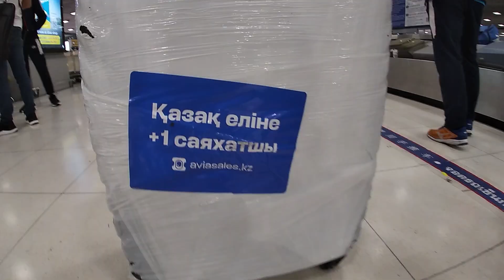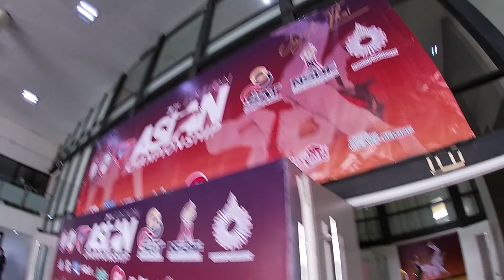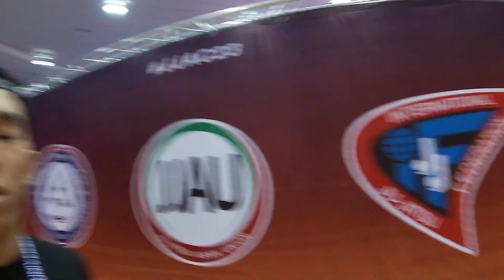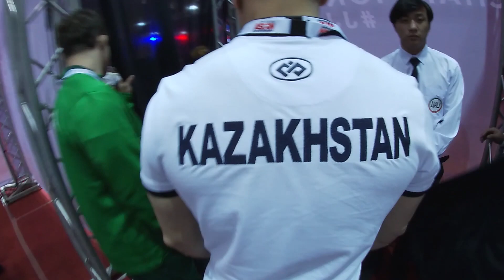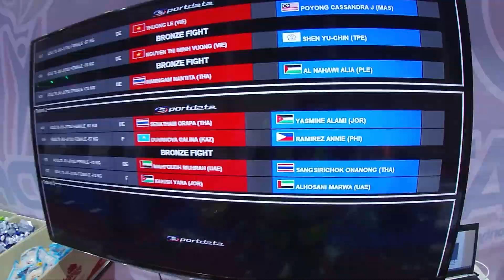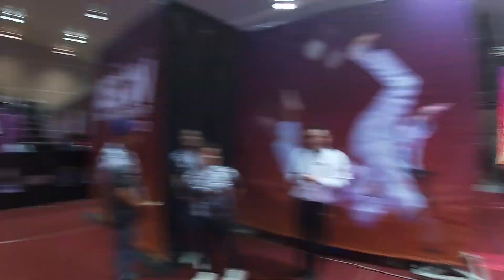AESTHETIC JIU-JITSU VLOG: Сборная Казахстана на Чемпионате Азии,ONE FC и Томми Лангакер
С вами Айат и это аестетик влог. Cегодня у нас поездка на  Чемпионат Азии по джиу-джитсу со сборной Казахстана. В этом влоге вы увидите кадры с арены в Таиланде, где наши ребята боролись, бились и сражались за честь нашей страны. А так же интересные кадры с закулисья и разогревочной зоны.